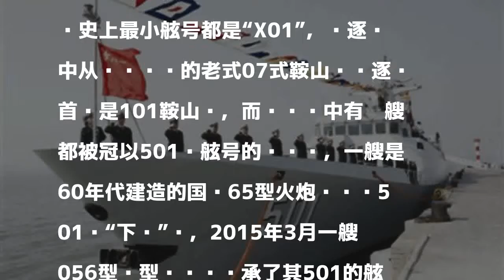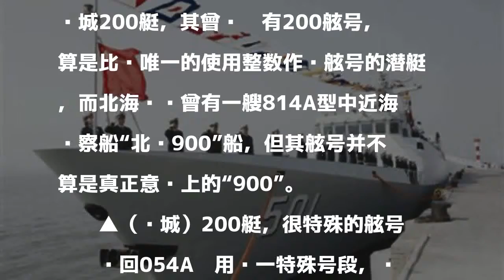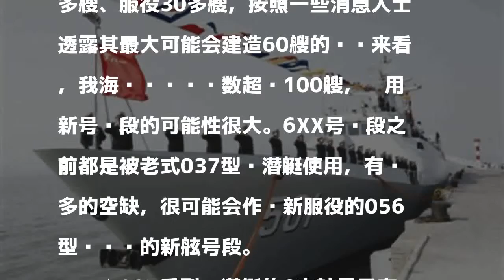中国海军下饺子速度有多快 护卫舰5字头舷号段已告急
根据网络媒体的消息，前两天中国海军最新的一艘054A型护卫舰在黄埔造船厂下水。这是第28艘054A，舰名为咸宁舰，也是近两年又一艘以湖北城市名字命名的054A，此前已有荆州等多艘“鄂”籍新舰入役，尤为特殊的是，这艘最新054A的舷号有消息人士透露是500，这在海军驱护舰舷号历史上还是首次。

發表評論評論如下。